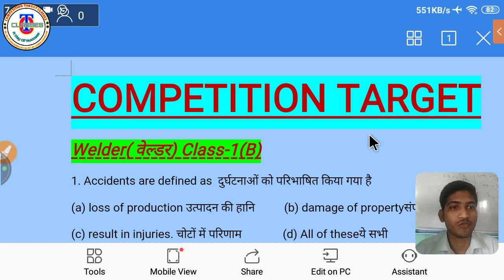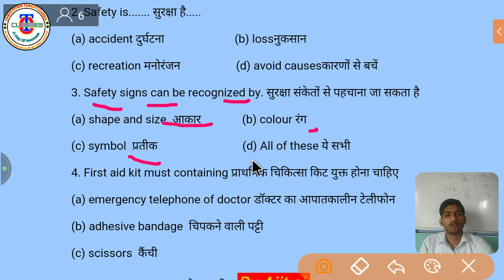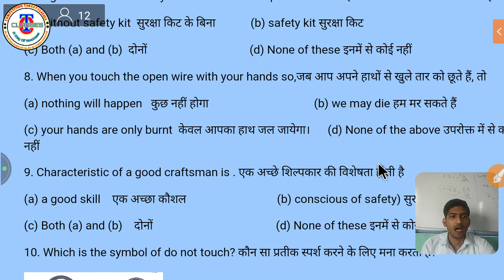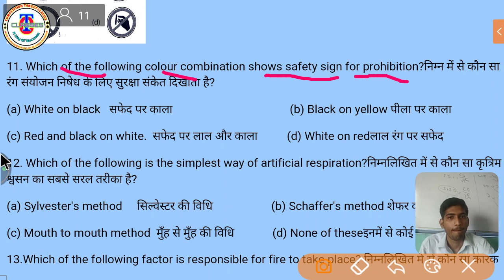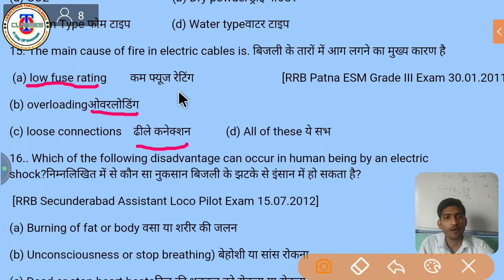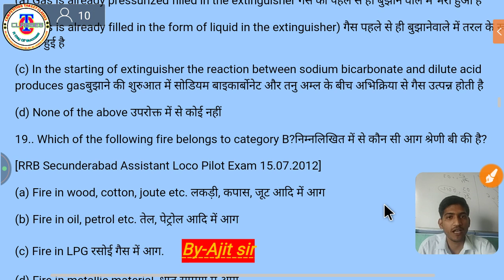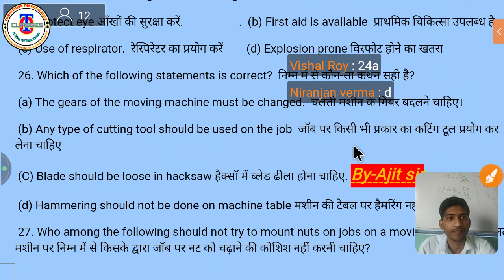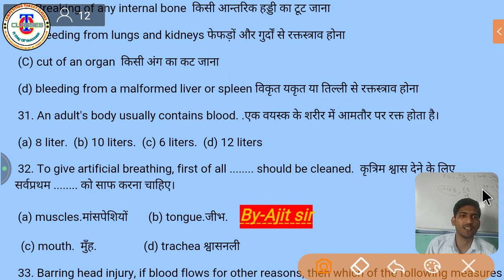Welder Trade Theory,Class-3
For Aitt exam